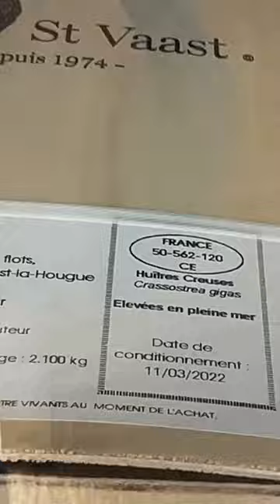Buying Oysters from a Vending Machine in France